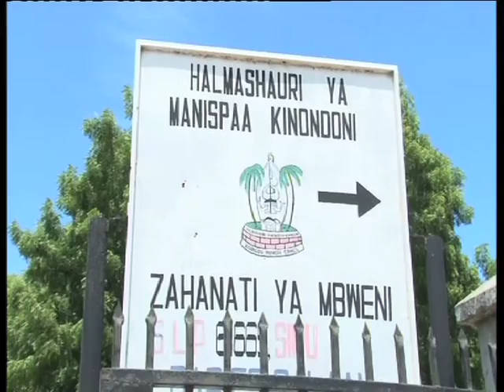MTOTO AFUNGUKA JINSI ALIVYOBAKWA NA SHEMEJI YAKE.